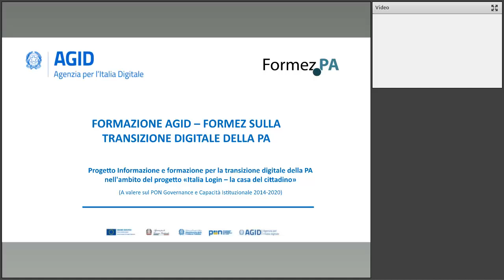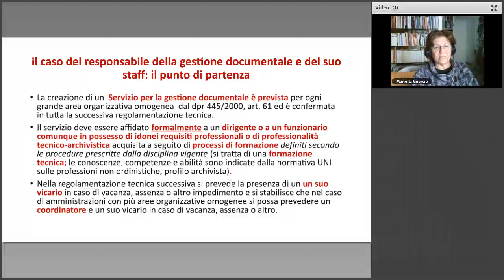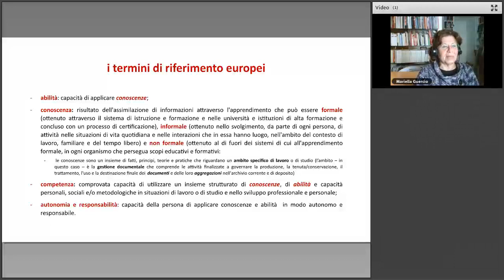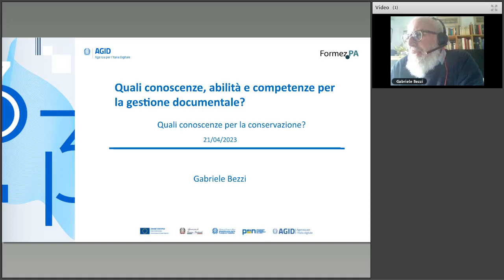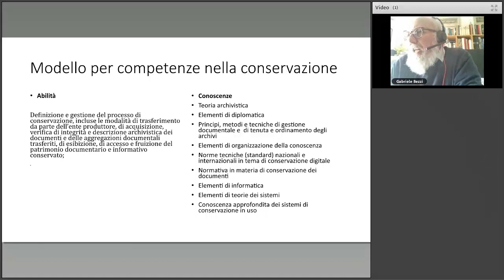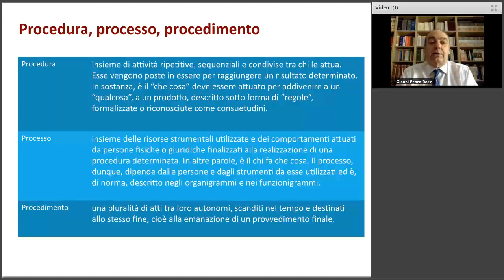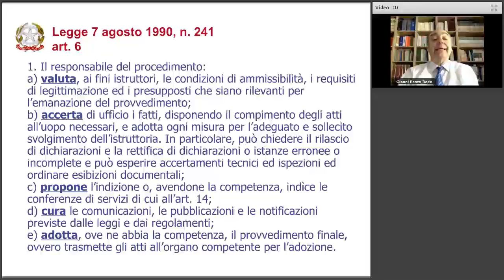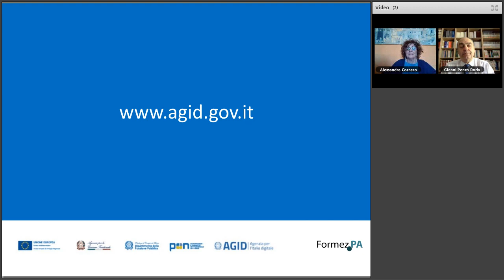Quali conoscenze, abilità e competenze per la gestione documentale? (21/04/2023)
L’Agenzia per l’Italia Digitale ha pubblicato le “Linee guida per la formazione, gestione e conservazione dei documenti informatici”, documento fondamentale nei processi di digitalizzazione delle pratiche amministrative e per favorire la transizione ad una amministrazione pienamente digitale.
Il testo normativo ha richiesto agli enti pubblici di adeguarsi ai diversi adempimenti in esso contenuti entro gennaio 2022 per migliorare la qualità stessa della gestione documentale e quindi i processi di trasformazione digitale.

L'incontro ha l’obiettivo di discutere con esperti del settore uno dei fattori ritenuti abilitanti in questo ambito, cioè quali conoscenze, competenze e abilità debbano essere possedute, aggiornate, rafforzate.
Parliamo delle competenze e conoscenze tecnico-archivistiche, giuridiche, organizzative e informatiche che i responsabili di settore devono possedere, come ribadito anche nelle Linee guida. Ma parliamo anche delle conoscenze e competenze sul tema che tutti coloro che operano nelle PA a qualsiasi livello devono avere, ciascuno per il proprio ambito di attività.

Si tratta in molti casi di aspetti che la maggior parte delle amministrazioni ha sottostimato. Non si tratta, peraltro, solo di definire i requisiti in termini di conoscenze di base, ma anche di considerare le forme di acquisizione dei profili necessari all’interno dell’amministrazione e di assicurare nel tempo l’aggiornamento delle conoscenze e delle abilità in un ambiente dinamico e multidisciplinare.

Partecipano all’incontro, organizzato da Formez PA e Agid, tre formatori, esperti del settore: Gabriele Bezzi, Mariella Guercio e Gianni Penzo Doria.

Il webinar conclude il ciclo di eventi formativi realizzati nell’ambito della Linea 3 Dati e documenti della PA - Gestione documentale con la quale Formez PA ha supportato l’Agenzia per l’Italia digitale nella diffusione della conoscenza per l’attuazione delle Linee Guida sulla formazione, gestione e conservazione dei documenti informatici.